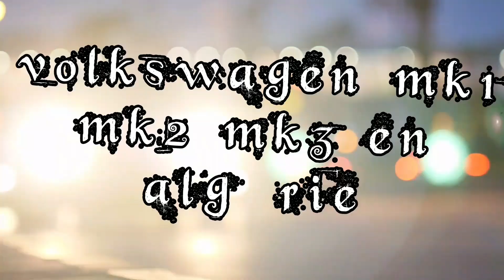سهرة الخميس 05*09*2019 بمحطة البنزين تيبازة 😍👍🇩🇿🇯🇵🇩🇪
Volkswagen mk1 mk2 mk3 en Algérie